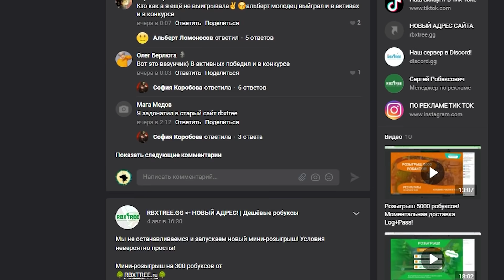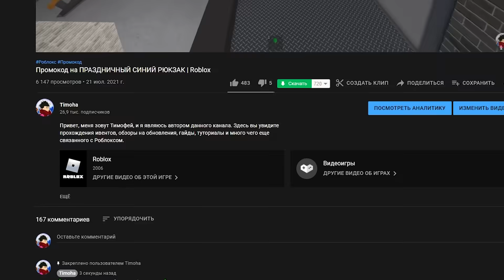[ИВЕНТ] Как получить ЛЕДЯНОЙ САЙ и ЖЕЛТУЮ БАНДАНУ в Существа Cонариa | Roblox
В этом видео я про концерт - ивент Twenty One Pilots и то, как получить бесплатную одежду: Ледяной Сай (Icy Sai) и Желтая бандана Bandito (Yellow Bandito Bandana) в плейсе Существа Cонариa.

LiQWYD - Vibes
SKANDR - Summer Booty
White Dramos - White Remind

Тайм-коды:
0:00 - Вступление
0:29 - Интеграция
1:03 - Само видео
7:50 - Спасибо за просмотр